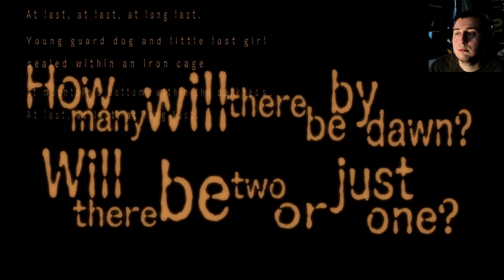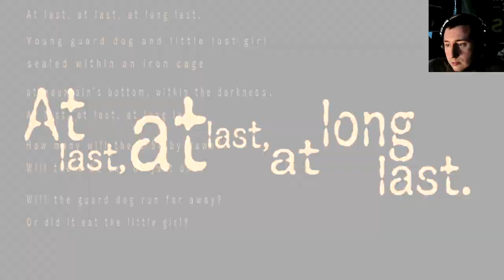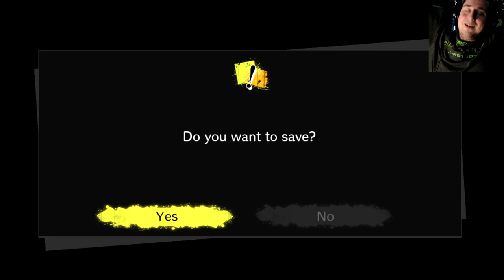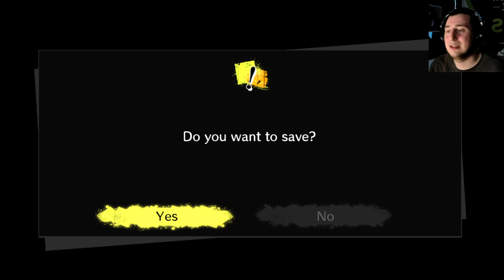SIDETRACKED AND STALLED! Danganronpa V3 Killing Harmony